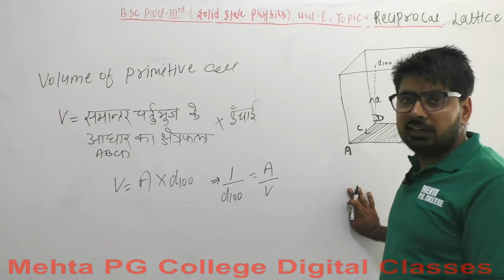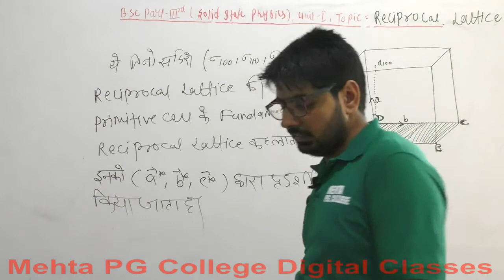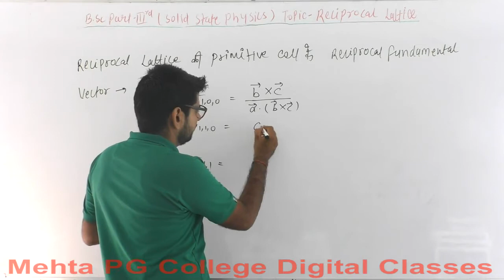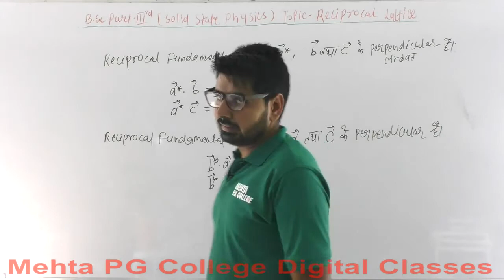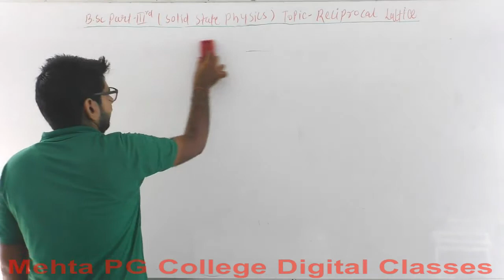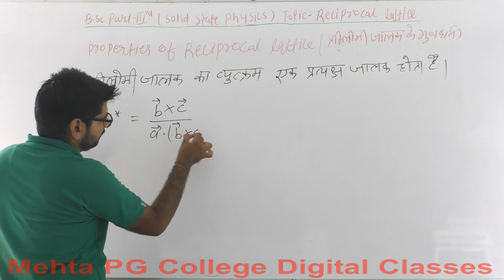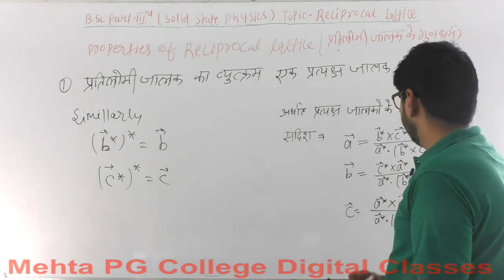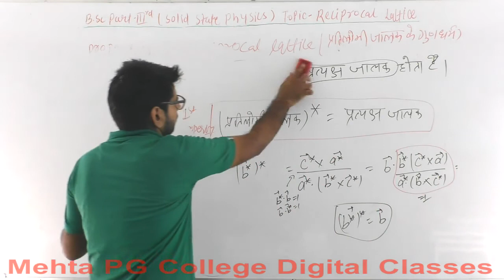BSC PART-III (PHYSICS) SOLID STATE PHYSICS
RECIPROCAL OF LATTICE  1